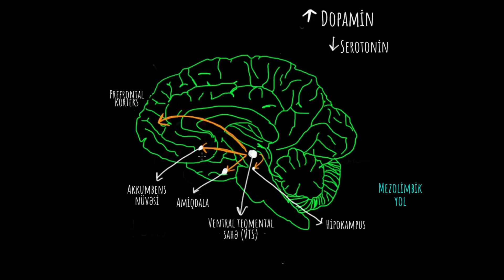Dözümlülük və kəsilmə sindromu